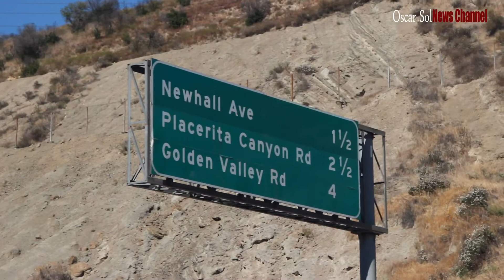SIGALERT Due to Vehicle Rollover-Newhall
SIGALERT Due to Vehicle Rollover.

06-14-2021 Two witnesses said the driver of the Toyota Camry fell asleep while driving impacting the Toyota truck from behind causing the truck to rollover northbound 14 freeway just north of I-5.Three vehicles were involved and two patients were transported due to minor injuries. CHP blocked HOV, number 1 and 2 lanes until they complete their investigation.